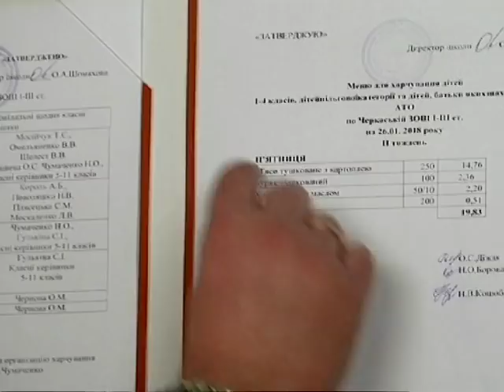Їжу школярам накладали руками - скандал у Черкаському